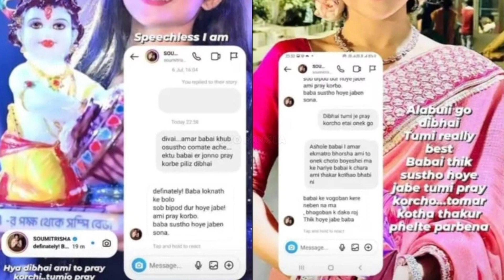ভক্তের ম্যাসেজে উত্তর দিলেন অভিনেত্রী সৌমিতৃষা কুন্ডু । Soumitrisha Kundu । Heartwarming Gesture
'মিঠাই’ শেষ হয়ে গেলেও অনুরাগীর মন ফের জয় করে নিলেন মিঠাই-রানি। ভক্তের ম্যাসেজে মনজয় করার মতো উত্তর দিলেন অভিনেত্রী সৌমিতৃষা কুন্ডু!

Soumitrisha Kundu's Reply to Her Fan Whose Father is in Coma!